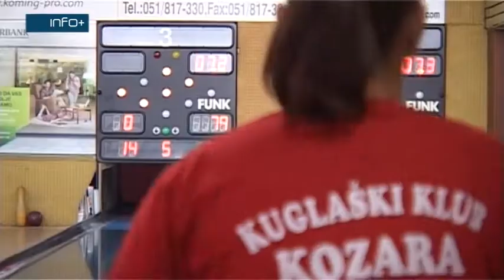Međunarodni turnir kuglašica po sedmi put u Gradišci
Međunarodni turnir za kuglašice po sedmi put je održan u Gradišci. Pored domaćina iz Kuglaškog kluba „Kozara“, učešće su uzele i ekipe iz Srbije, Hrvatske i Slovenije. Iz Kranja u Sloveniji stigle su kuglašice kluba „Triglav“, iz Novog Sada klub „Alimenta“ i iz Zagreba klub „Admiral“.
Prijateljski turnir za kuglašice organizuje se povodom manifestacije „Gradiška jesen“. Cilj turnira je promocija kuglaškog sporta i uspostavljanje sportske, ali i drugih vidova saradnji, kažu u domaćem klubu „Kozara“ iz Gradiške.